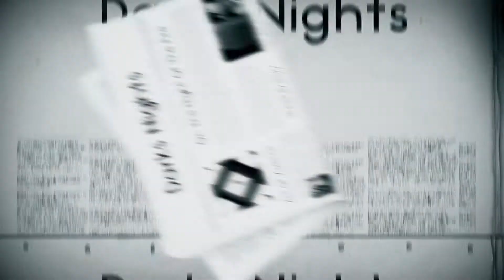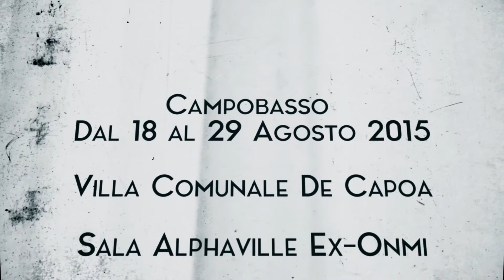Kiss Me Deadly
Video sigla - kermes multiforme di cinema Noir